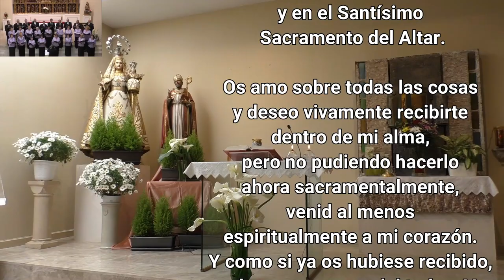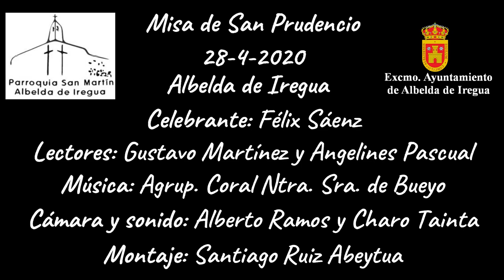Misa de San Prudencio en Albelda de Iregua 2020 Coronavirus Albelda Covid 19 Albelda.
Misa por San Prudencio en la Parroquia de San Martín de Albelda a puerta cerrada por el coronavirus el 24/04/2020.